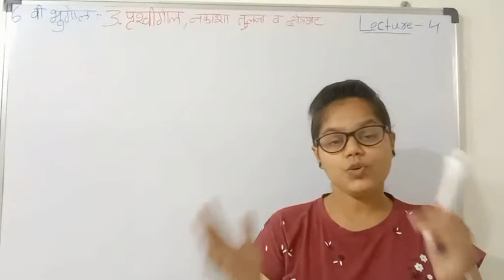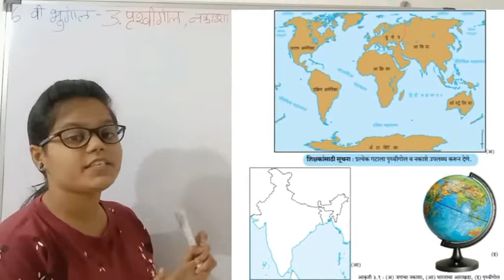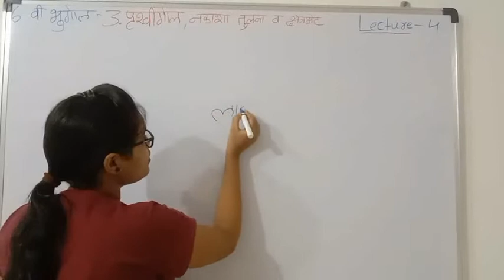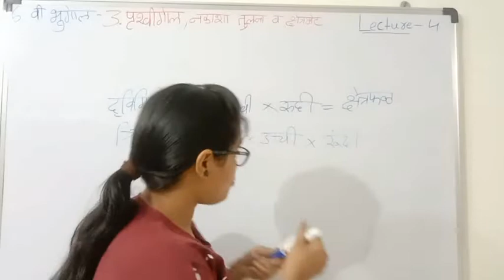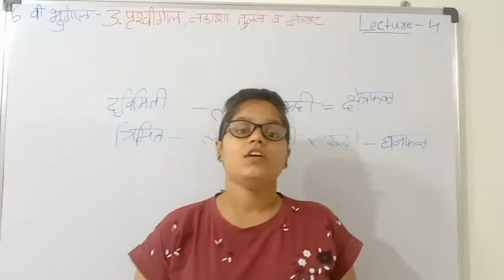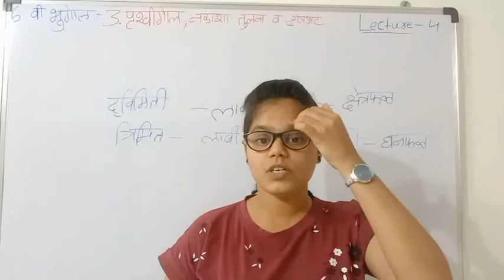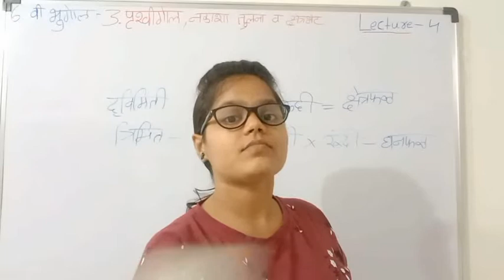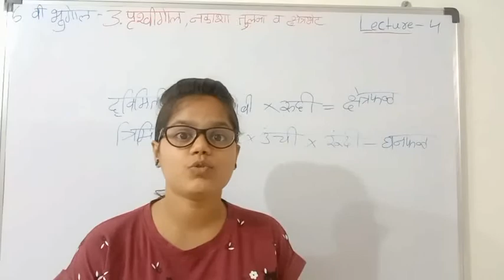6vi bhugol | Lesson4.पृथ्वीगोल,नकाशा तुलना व क्षेत्रभेट.Lecture4.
this lectures series of
6 वि भूगोल
Lesson 3.
पृथ्वीगोल,नकाशा तुलना व क्षेत्रभेट.
Lecture 4.
i hope this video heplful for you.

Hello students,
Sonali Coaching Classes
I will provide you free Lectures for students
form 5th to 12th std
subjects are science,maths, geography, history,
I will also provied video for those students
who are preparing for government exam

Like mpsc, combine, group c,

I hope this lectures are helpful for you
Students if you will like my video so